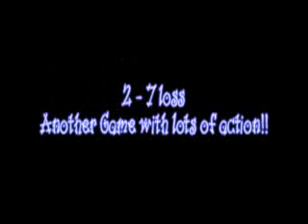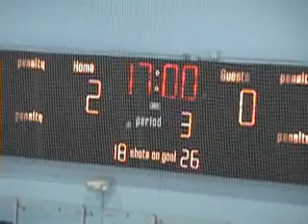Hockey 01213 07